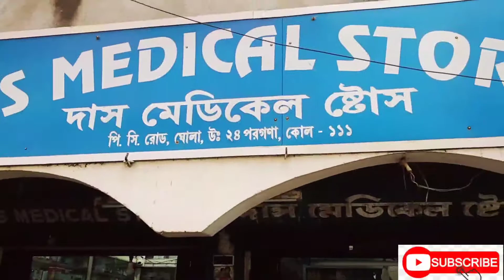আমার গোপাল জন্মাষ্টমীর প্রসাদ নিজেই থালা থেকে তুলে বসে খাচ্ছে/Bangla Vlog/Our World's Lifestyle Vlog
Hello Guys
Myself Puja Das..
I'm here to share daily vlogging video-traveling video-fashion related video- make up tutorial video-Lifestyle video-Baby caring video and more with you all 😊..